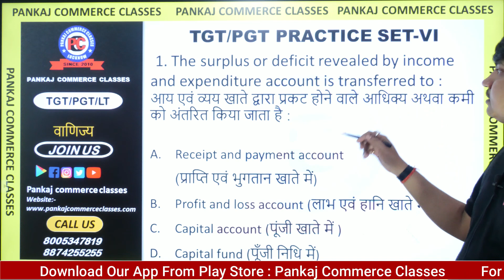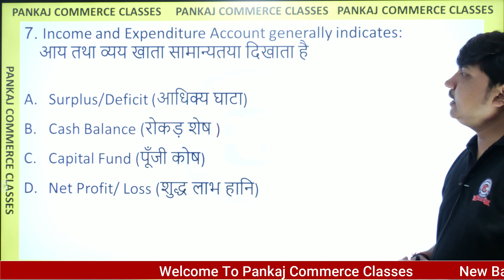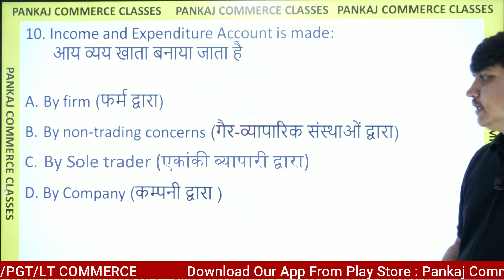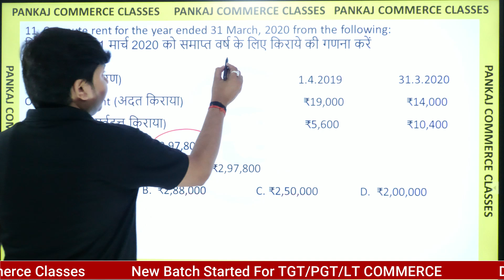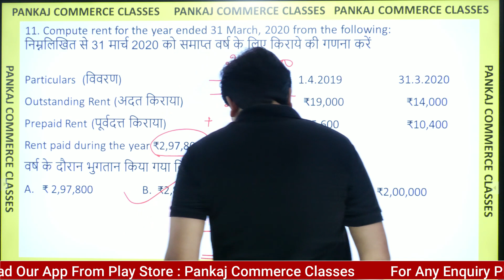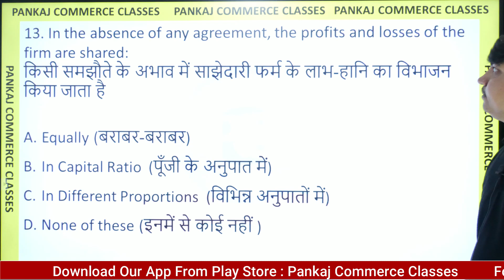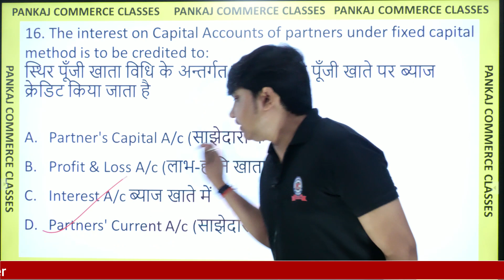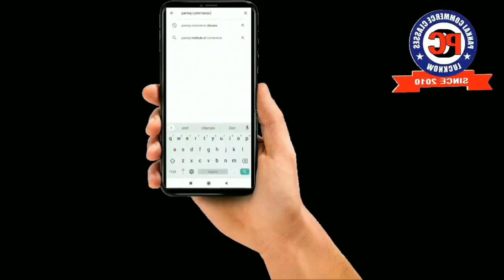UP TGT /PGT (COMMERCE) PRACTICE SET-6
Pankaj Commerce Classes brings to you an interesting series of Solved practice paper  UPTGT/PGT Commerce in a chronological order.
Join us on Telegram: UPTGT/PGTCOMMERCE2020